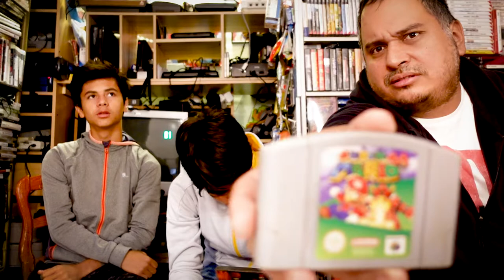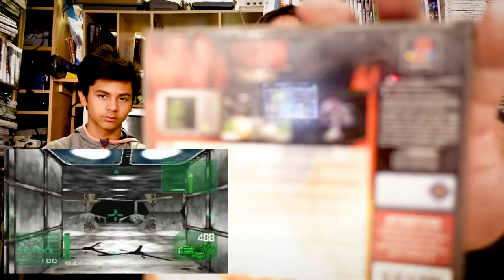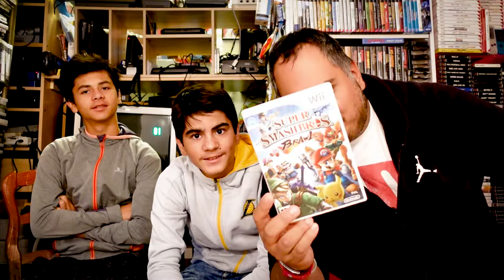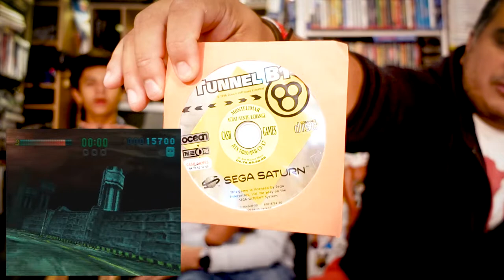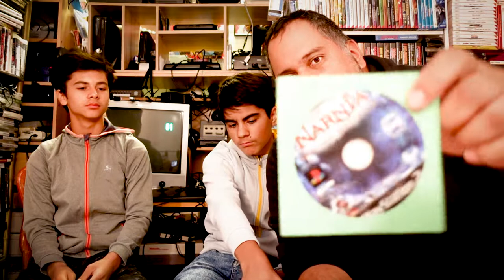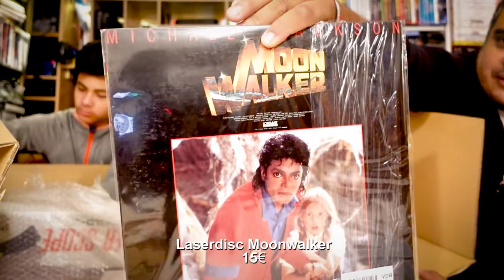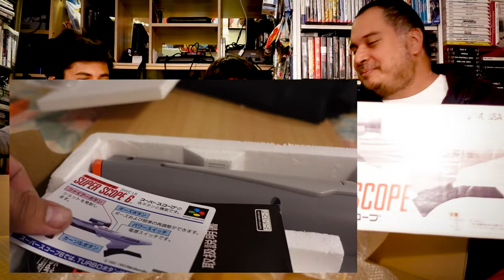Achats Vide Grenier & Colis Zenmarket Septembre 2020